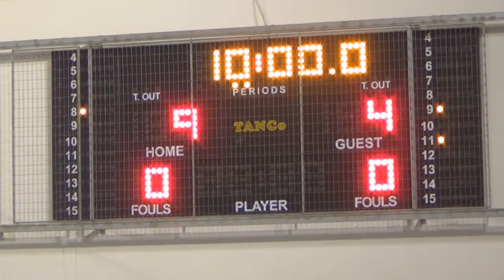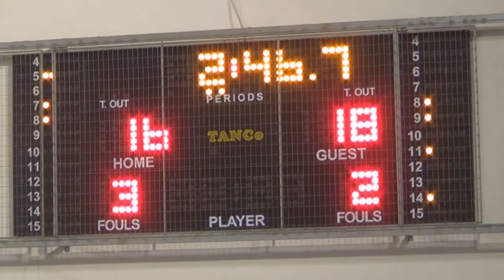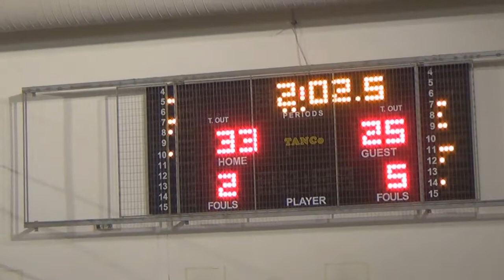Heat 58 - 32 Termites | 4η Αγων. BIG League 1